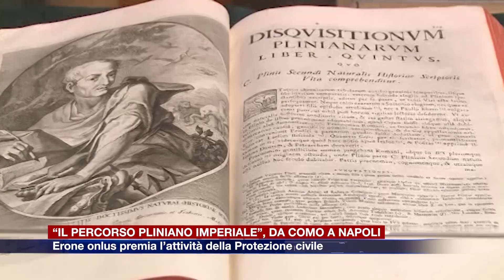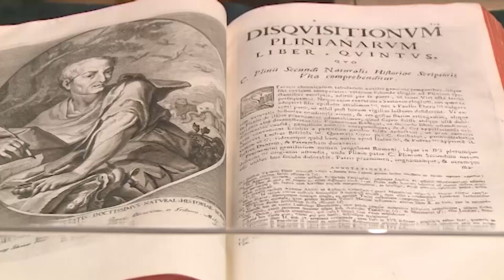Etg - “Il Percorso Pliniano Imperiale”, una carovana da Como a Napoli